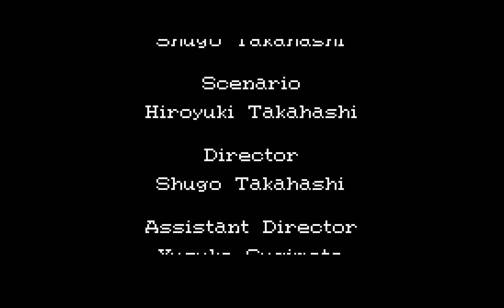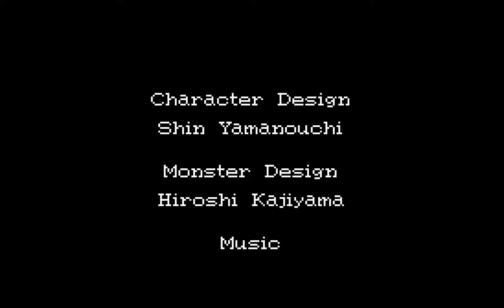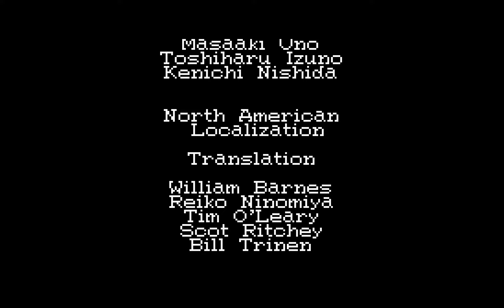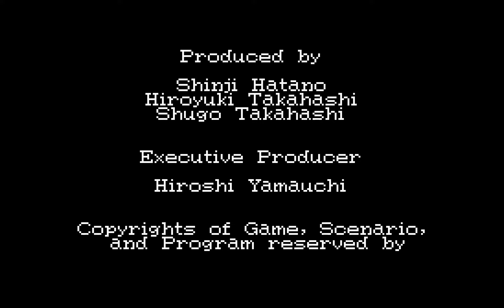Golden Sun - The Lost Age - Part 71 - Defeating Doom Dragon and Finishing The Game! - Last Ƹ̵̡Ӝ̵̨̄Ʒ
The World of Alchemy is here once again.
This is one of my favorite games of all time,
i hope that people who find this game intriguing will try the series out!

I bring you the continuation of the Golden Sun saga.

Golden Sun: The Lost Age

//Description and a little Review (No Spoilers).

For those who are unfamiliar with the Game, Golden Sun is an extremely well made game for the Gameboy Advance, and probably not as well known as it should be.

I got it as a Child for the Handheld Console and was completely hooked.

Without bringing spoilers, the Game is simply brilliantly made with fantastic story, well made character and also quite intriguing Battle System!

The Game is set in a World of Alchemy, so Elements like Fire, Wind, Earth and Water are the build-stones, leaving this to be a Fantasy Game.

Hope you enjoy watching this Gameplay!

//Advanced Details About The Recorded Video

Recording Codec: MagicYUV // PCM 16 Bit
Encoded: x264
Colorspace: YV12 // Rec. 709
Settings: CRF 0 - Lossless.
Audio: Opus - 512 Bitrate (VBR)

The Game is played and recorded with 1920x1200 monitor in mind*

//Date

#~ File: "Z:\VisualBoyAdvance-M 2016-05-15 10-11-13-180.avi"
#~ Created: Sunday, May 15, 2016, 10:11:13 AM
#~ Modified: Sunday, May 15, 2016, 11:57:13 AM
#~ Accessed: Sunday, May 15, 2016, 10:11:13 AM